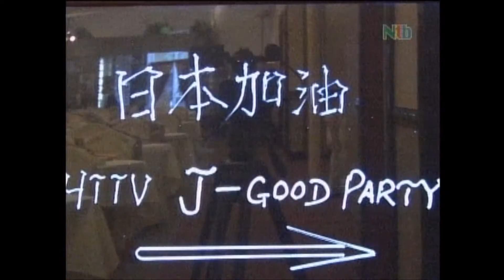NTB Coverage Charity Event